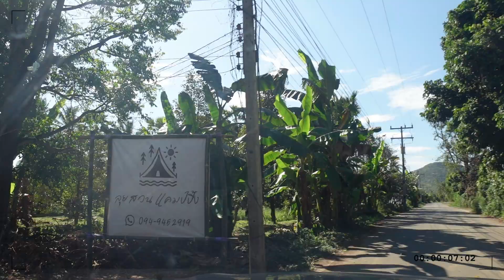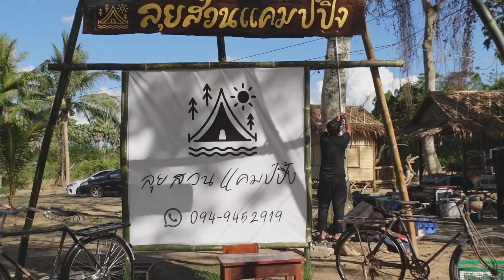นอนเต็นท์เล่นน้ำ ฟังเพลงจากพี่ๆวงปากอง | ลุยสวนแคมป์ปิ้ง | Billy Vlog .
วันนี้พวกเราขอแนะนำลานกางเต็นท์เปิดใหม่ อยู่ใกล้กับตลาดโอ๊ะป่อย วัดสวนผึ้ง และแหล่งท่องเที่ยวยอดฮิตมากมาย เดินทางสะดวก บรรยากาศร่มรื่นอยู่ริมลำธาร 🌿
• มีห้องน้ำ
• ไฟฟ้าเข้าถึง
• มีสัญญาณอินเตอร์เน็ต(ทุกเครือข่าย)
• อยู่ใกล้กับชุมชน ตลาดโอ๊ะป่อย และแหล่งชุมชน
💸 ค่าบริการ 100/คน 💸
(เด็ก0-8ปี และ ผู้สูงอายุ 60 ปีขึ้นไปเข้าฟรี‼️)
พวกเราขอคอนเฟิร์มค่ะ บรรยากาศดีมากๆในช่วงเย็น-กลางคืน กลางวันมีลมพัดตลอด น้ำในลำธารเย็นสดชื่นมากๆ ถ้ามีโอกาสจะกลับไปตอกสมออีกแน่นอนค้าาาาา ..